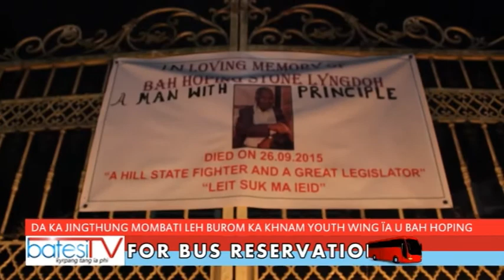DA KA JINGTHANG MOMBATI LEH BUROM KA KHNAM YOUTH WING ÏA U BAH HOPING STONE